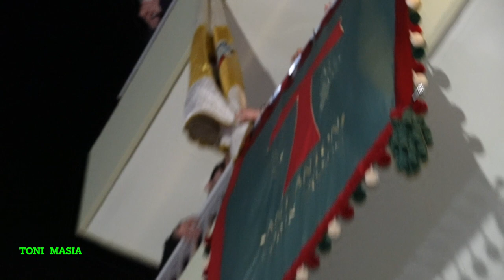LES VOLTES PAREILLS DE CANALS 2024